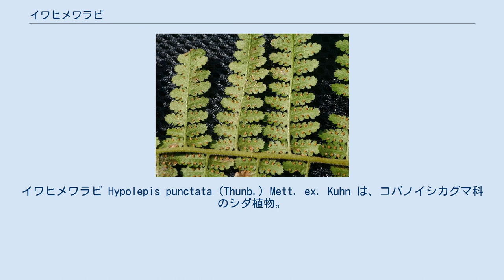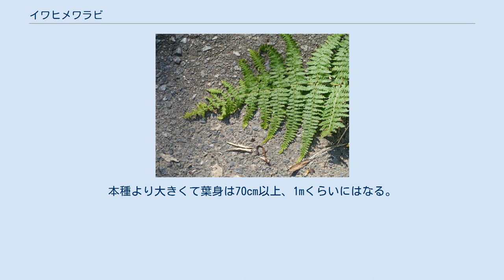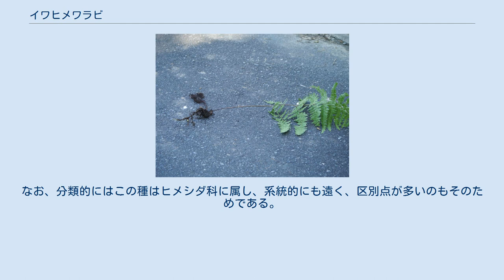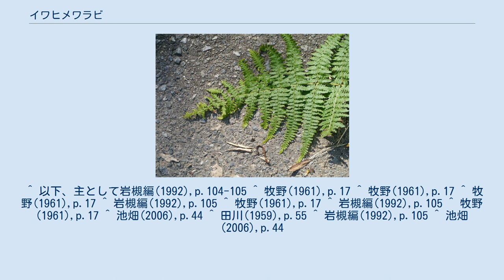イワヒメワラビ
イワヒメワラビ Hypolepis punctata (Thunb.) Mett. ex. Kuhn は、コバノイシカグマ科のシダ植物。
柔らかで細かく裂けた葉を大きく広げ、ややワラビにも似ている。
 寒冷地では夏緑性で、暖地では常緑性になる草本。
根茎は長く横に這い、径は3-4mm、色は黒みを帯び、若い部分では毛を密生させるが、古くなると表面が裸になる。
葉柄は根茎の上にまばらに出て直立する。
色は藁色だが基部では暗褐色をなし、また基部でやや細くなり、根茎との繋ぎ目より上で新たな匍匐茎を出す（腋外芽）。
葉全体に白い軟毛があるが、葉柄ではそれは後に脱落し、その後がざらざらした手触りになる。
葉柄は長さ35-50cm、葉身は長さ40-70cm、幅は40cmに達する。
葉身は全形としては長楕円形から三角状楕円形で、先端は長く伸び、基部が一番幅広い。
葉身は3-4回羽状複生で、基部近くの羽片は三角状長楕円形で長さ30cm、幅20cmになり、先端は長く伸びる。
その羽片に当たる小羽片は三角状長楕円形で、先端は伸び、基部は裁ち切った形で、短い柄がある。
そのまた羽片に当たる二次小羽片は長楕円形で先端は丸く、基部は裁ち切った形で柄がない。
裂片の縁には鋸歯がある。
葉質は草質で緑色。
葉脈は表裏ともに不明瞭で、毛が多い。
胞子嚢群は裂片の縁近くにあり、包膜はなく、単に胞子嚢が丸く集まっているだけのものである。
 和名は岩姫蕨である。
これは岩の上の姫なワラビ、とも取れるし、岩の上のヒメワラビとも取れるのだが、牧野が敢えて岩上に生えない旨を述べているので、後者と思われる。
 北海道と小笠原諸島にはないが、それ以外の日本各地に分布する。
東北では稀で、関東以西の暖地に多い。
古くは旧世界の熱帯域に広く分布するものを全てこの種と見たが、後に細分され、現在では日本の本種と同じものは中国から東南アジア、マレーからスマトラに渡る分布を持つとしている。
 平地から低山のやや明るいところに生える。
和名に岩とあるが、岩上に生えることは稀とのこと。
ブナ帯から人里近く、人家周りまで出現する。
あまり乾燥しない日向地が好きで、いわゆるパイオニア的な性格を持ち、例えば森林の伐採跡などに素早く侵入して繁茂するが、木が茂ってくると見えなくなる。
 同属のものではセイタカイワヒメワラビ H. alpina が静岡県と四国、及びそれ以南に知られる。
本種より大きくて葉身は70cm以上、1mくらいにはなる。
また葉や軸に粘毛があって生きた状態では触るとねばねばすること、胞子嚢群を葉の縁が反転して覆うことなどで区別される。
他にオオイワヒメワラビ H. tenuifolia が沖縄本島で採集された記録があるものの、現在では見られない。
これはセイタカイワヒメワラビに似て、葉柄が太くて線毛の様子が異なる。
またセイタカイワヒメワラビと本種との雑種と思われるものも発見されており、アイイワヒメワラビと呼ばれる。
 同科のワラビにも一見では似ているが、本種は毛が多く、葉質が柔らかいのですぐ区別出来る。
 それ以上に外見が似ているのがヒメワラビ Thelypteris torresiana var. clavata である。
ただしこの種は葉柄の毛が落ちてもざらつかないこと、基部には鱗片もあること、胞子嚢群は裂片の主脈と縁の中間位に並んで生じること、胞子嚢群に包膜があること、また根茎が短くまとまることなど多くの点ではっきり区別出来る。
なお、分類的にはこの種はヒメシダ科に属し、系統的にも遠く、区別点が多いのもそのためである。
その割に見てくれはよく似ている。
ちなみにヒメワラビに似た植物は他にも幾つかあり、当然ながら本種にも似ている。
それらについてはヒメワラビの項に纏める。